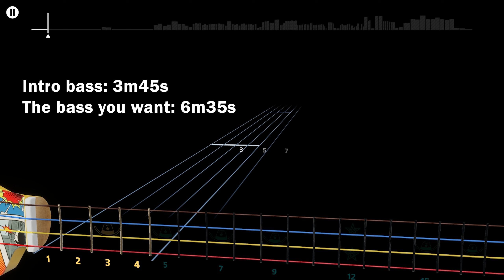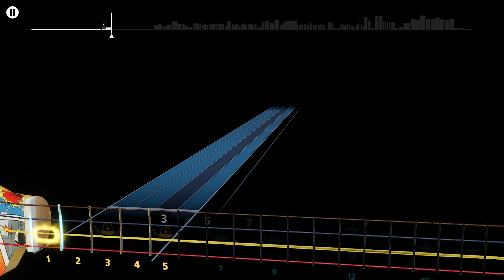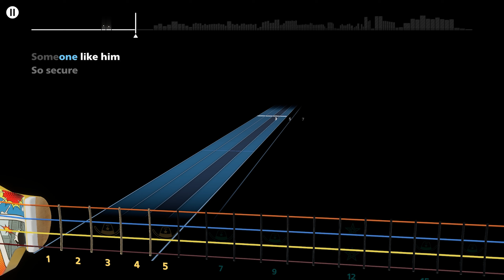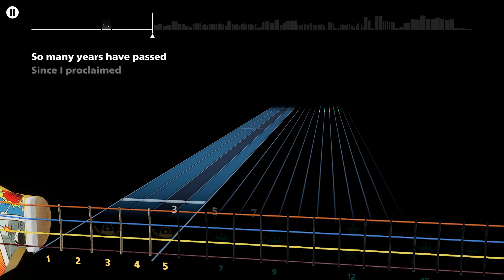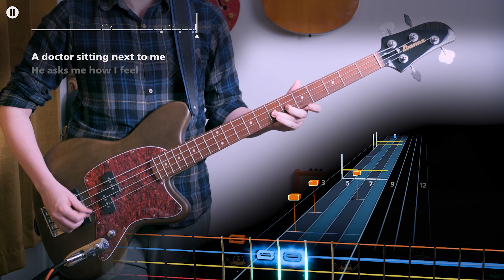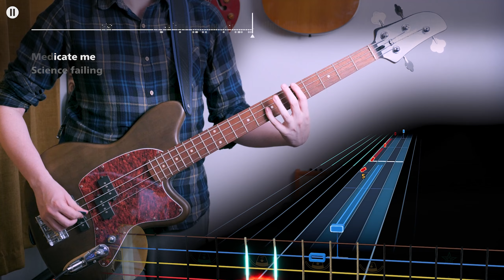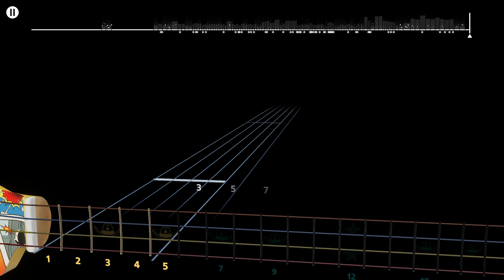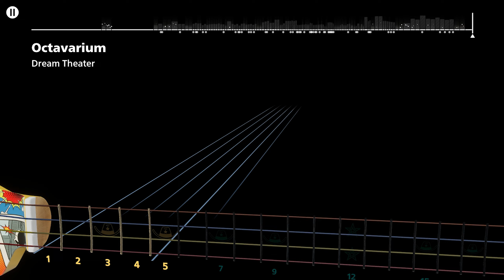Octavarium - Dream Theater Bass Cover | Rocksmith+